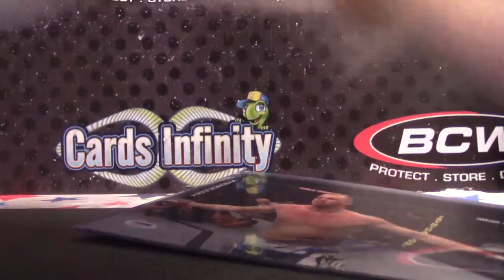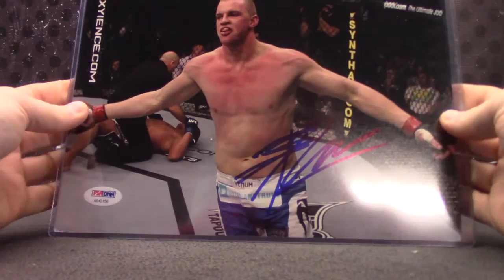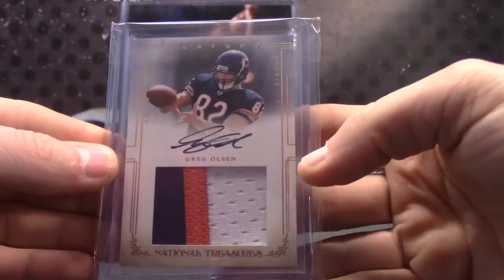Boxbreaker11's 2016 Super Break Football & Celebrity Fight 2 Box Break